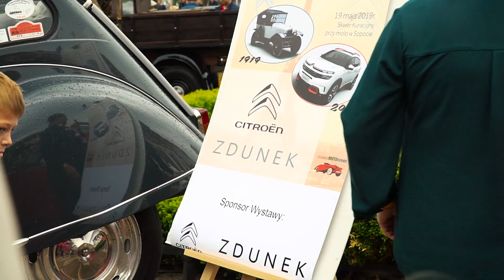100-lecie marki Citroen - SOPOT | Citroen Zdunek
19 maja wraz z Classic Moto Story świętowaliśmy 100 lat Citroena. Był tort, pokazy magii, była muzyka i wystawa zabytkowych (i nie tylko!) Citroenów. Patronat objął Konsul Francji. Dziękujemy za to, że świętowaliście razem z nami!

Citroen Zdunek - jedyny w Gdańsku autoryzowany salon i serwis marki Citroen w Gdańsku. Jesteśmy na alei Grunwaldzkiej 295.

Zapraszamy do zapoznania się z ofertą naszego salonu sprzedaży oraz usługami autoryzowanego serwisu Citroena. W naszej ofercie mamy samochody osobowe, jak i dostawcze. Dokładamy wszelkich starań, aby Twój nowy Citroen spełniał wszystkie Twoje oczekiwania.

Od ponad 40 lat, jako Grupa Zdunek staramy się spełniać Państwa oczekiwania.

Wiemy, że zaufanie buduje się latami, dlatego każdego dnia ciężko pracujemy aby niezmiennie, było ono wśród naszych klientów bardzo wysokie.

Serdecznie zapraszamy do naszych salonów sprzedaży oraz do kontaktu.